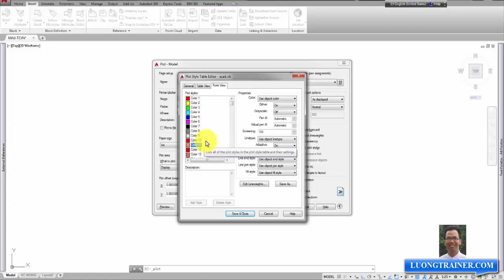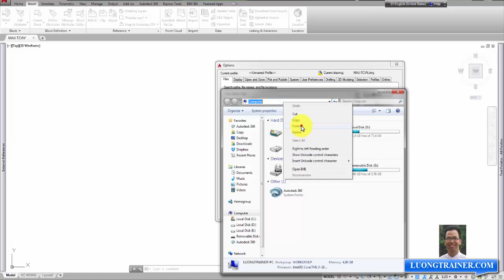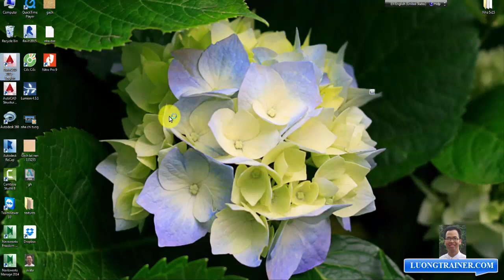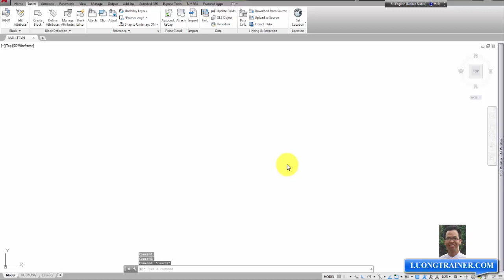[ Thủ thuật Autocad 3 ] - Hướng dẫn cách đặt nét in nhanh trong Autocad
✅ Đây là seri các bài học chi tiết hướng dẫn Cách Sử Dụng phần mềm Autocad áp dụng cho mọi phiên bản. Đăng ký nhận các bài học miễn phí về Autocad tại

🏡 THAM KHẢO CÁC KHÓA HỌC MIỄN PHÍ KHÁC

💥 Sự khác biệt của học viện Gizento:
🏡ĐỊA CHỈ TRỤ SỞ HỌC VIỆN GIZENTO :
🔹 HÀ NỘI:
🔹 NINH BÌNH:
+  Khánh Trung - Yên Khánh - TP. Ninh Bình
🔹 THANH HÓA:
🔹 ĐÀ NẴNG:
🔹 HỒ CHÍ MINH:
🔹 ĐỒNG NAI:
❌Bản quyền thuộc về "HỌC VIỆN GIZENTO"⛔